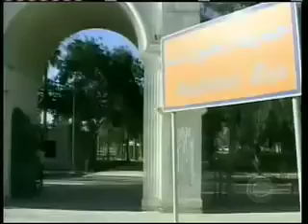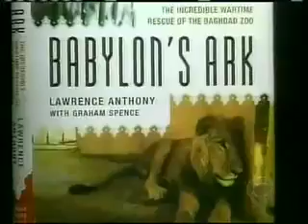Lawrence Anthony - CBS video of the Baghdad zoo rescue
CBS Interview with Lawrence Anthony on the rescue of the Baghdad Zoo